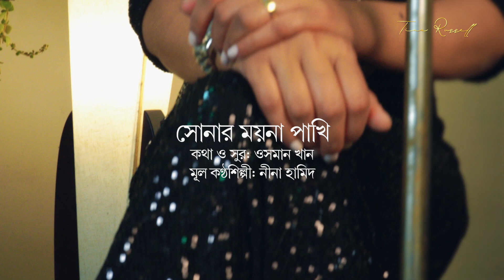Amar Shonar Moyna Pakhi || আমার সোনার ময়না পাখি || Cover || Tina Russell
Amar Shonar Moyna Pakhi || আমার সোনার ময়না পাখি
Singer: Tina Russell
Lyricist & Composer: Osman Khan
Original Singer: Nina Hamid
Music Arrangement: Apple Mahmud Emil
Videography: Gazi shahajan